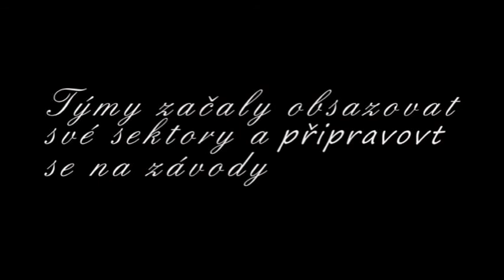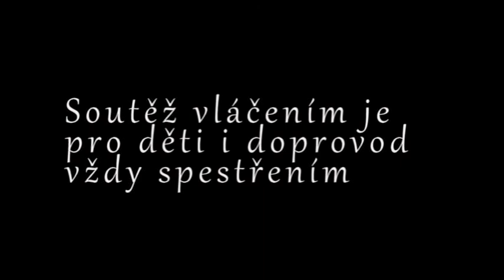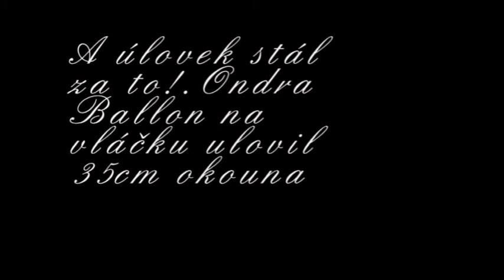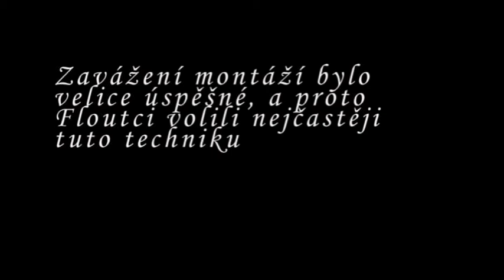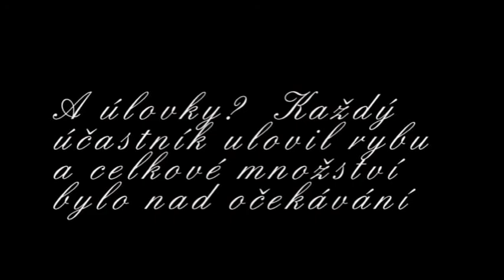Dětské rybářské závody na řece s doprovodem BALKAP CUP SLAPY ČASTOBOŘ 06.2020